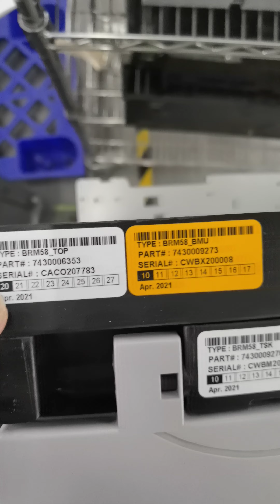Lets identify whats the difference between hyosung BRM58 and BRM50. Recycling